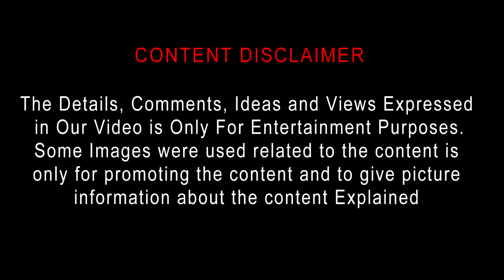Spiral from the book of saw (2021) Tamil Review | Saw 9 Tamil Review | Tamil Dubbed | Top Cinemas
Spiral: From the Book of Saw
2021 | 1h 33min | Horror
Director: Darren Lynn Bousman
Cast: Chris Rock, Samuel L. Jackson, Max Minghella
Parental guide: R